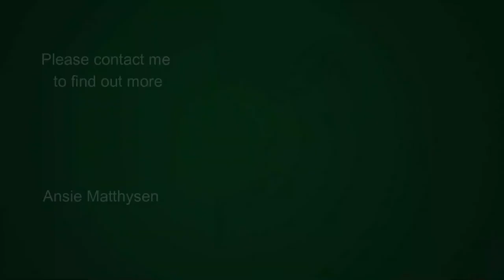4 bedroom house for sale in Arabella Country Estate | Pam Golding Properties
Very spacious double-storey Arabella home with beautiful lagoon views, substantial accommodation, a sauna, and a large pool. Furniture included.